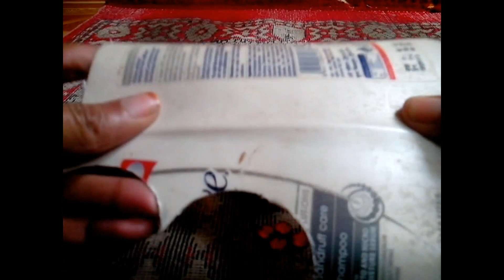4 DIY wall hanging ideas. DIY wind chime.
4 DIY wall hanging ideas. DIY wind chime.

Hello friends, This video helps to learn how to make DIY wall hanging or DIY   wind chime.

Try this crafts to decorate your home and believe me everyone will be delighted to see this at your beautiful home.